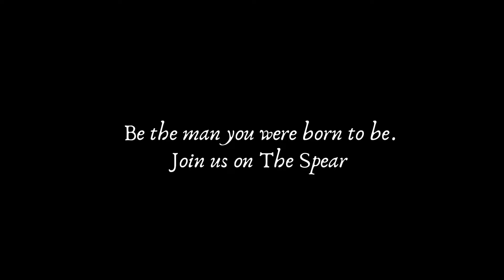Sharpen the Spear - Day Long Men's Retreat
Be the man you were born to be